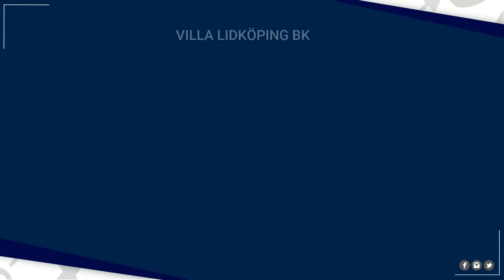Villa Lidköping BK-Martin Karlsson show.